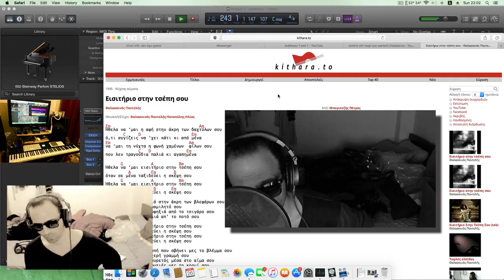Εισιτήριο στην τσέπη σου - Θαλασσινός Παντελής cover/ Stelios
cover
Μουσική/Στίχοι: Θαλασσινός Παντελής/Κατσούλης Ηλίας